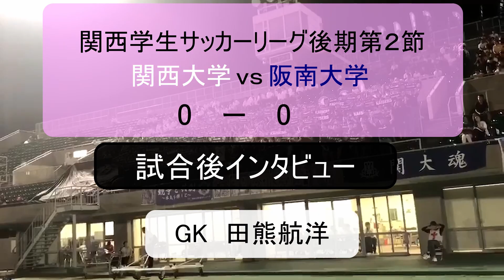【試合後インタビュー】関西学生サッカーリーグ | 後期第2節 | 関西大学 vs 阪南大学 | ４回生 田熊航洋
本日のインタビューはチームのピンチを何度も救った４回生 GK 田熊航洋（ガイナーレ鳥取出身）です！！

関西大学体育会サッカー部HPマネージャー募集ページ